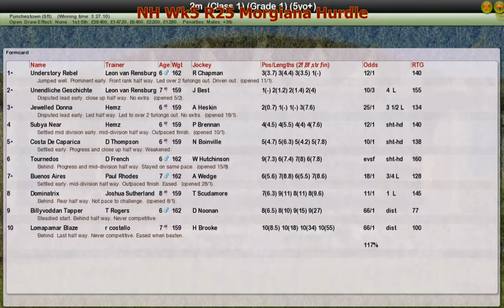NH Wk5 R25 Morgiana Hurdle